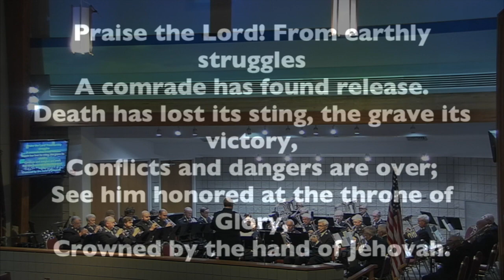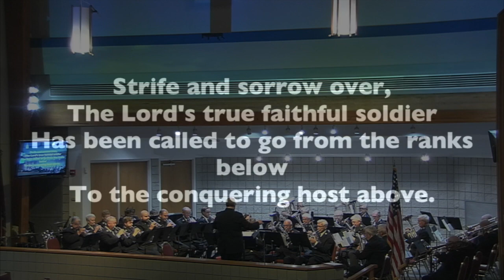Postlude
The Clearwater Citadel Band plays "Promoted to Glory" as the postlude to the Celebration of Life service for Commissioner Ronald G. Irwin held on 1/20/19 at The Salvation Army Clearwater Citadel Corps